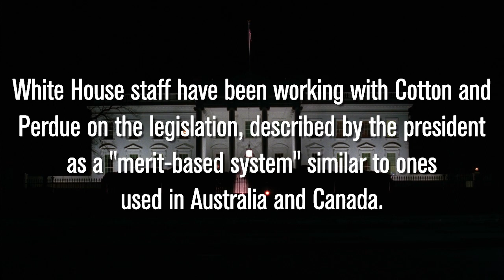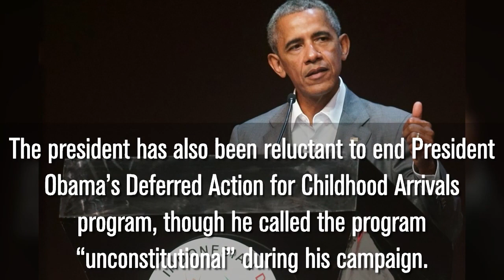Trump Pushing For A 'Merit-based' Immigration System | Los Angeles Times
President Trump is pushing forward with his promise of a harder line on legal immigration, endorsing on Wednesday a Senate proposal to slash the number of immigrants admitted to the United States while favoring those with certain education levels and skills.